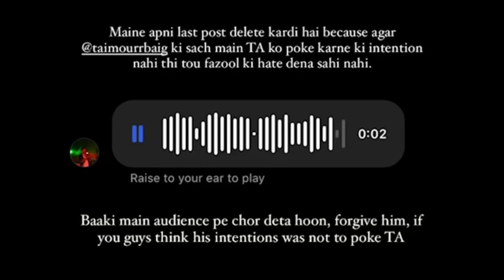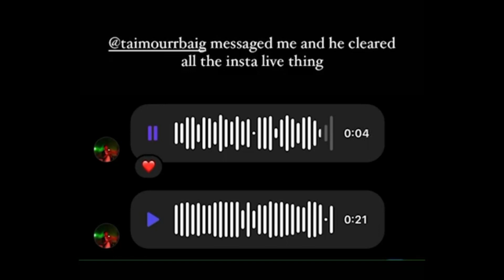Taimour Baig Poke Talha Anjum Sorry for that !